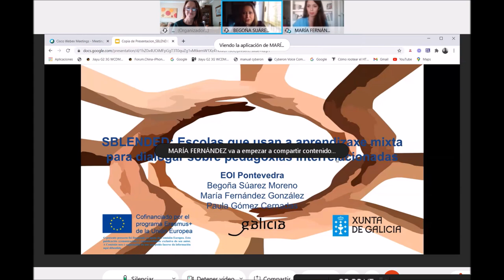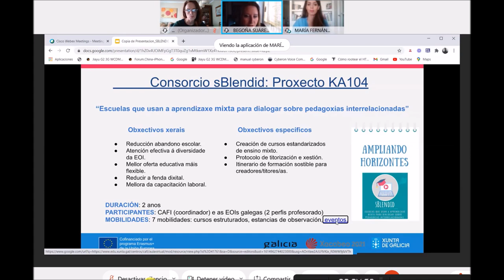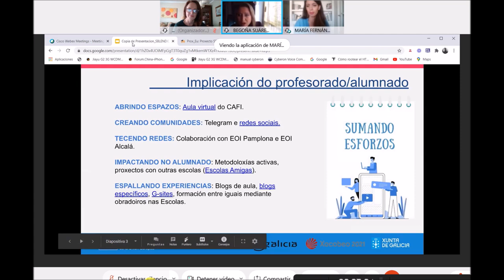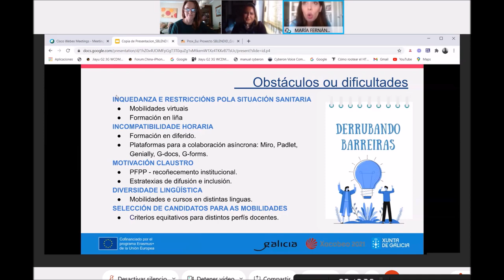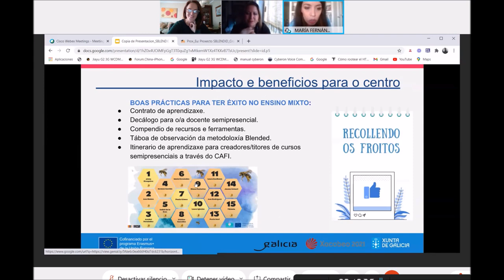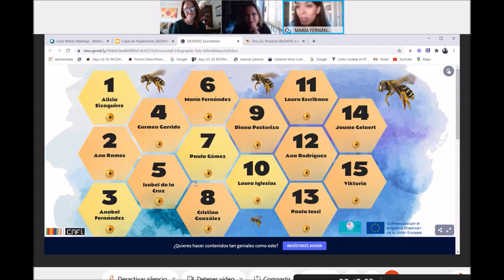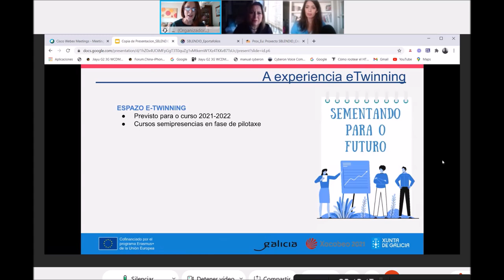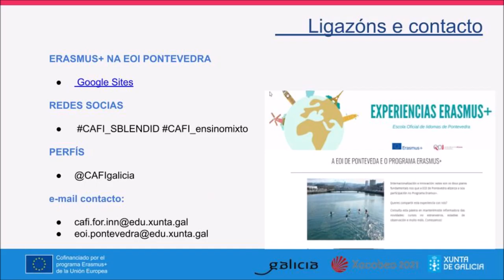Xornadas “Internacionaliza a túa escola. Erasmus+, eTwinning e outras propostas”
“SBLENDID: Escolas que usan a aprendizaxe mixta para dialogar sobre pedagoxías interrelacionadas (Erasmus+ KA104)” é o relatorio a cargo de Paula Gómez, María Fernández e Begoña Suárez – EOI de Pontevedra-, ofrecido dentro das Xornadas “Internacionaliza a túa escola. Erasmus+, eTwinning e outras propostas”. O evento, organizado polo Centro Autonómico de Formación e Innovación de Galicia (CAFI), tivo lugar durante os días 12 e 13 de marzo de 2021 co propósito de afondar nos proxectos internacionais: Erasmus+, eTwinning, así como noutras atractivas propostas para internacionalizar os nosos centros educativos. Nel contouse coa participación de representantes do SEPIE, eTwinning, colectivos como Teachers for Future, así como con diversos centros educativos tanto galegos como internacionais.